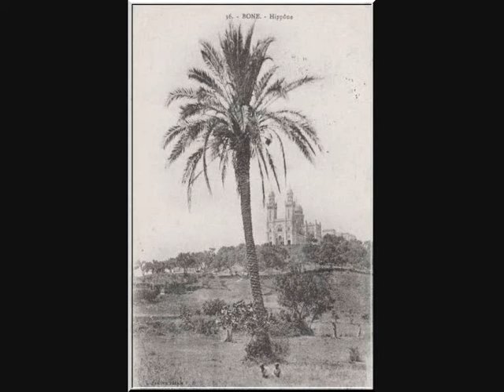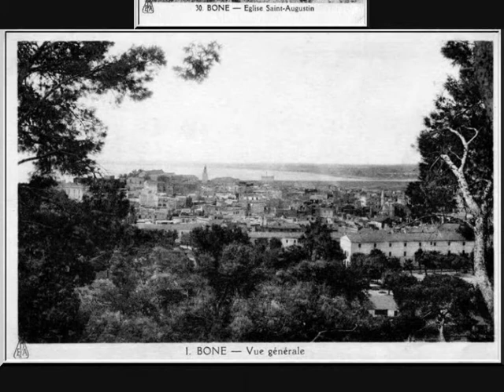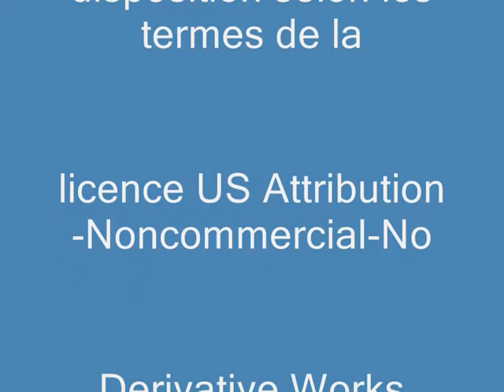Bône- aujourd’hui Annaba ( Algérie)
Villes et villages ayant un lien avec mes ancêtres